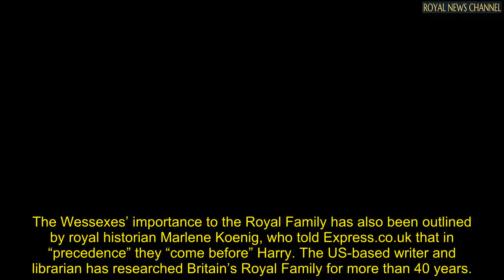Prince Harry snubbed as Sophie Wessex and Prince Edward ‘come before’ Duke in ‘precedence’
PRINCE HARRY has been snubbed in terms of royal "precedence", because Sophie, Countess of Wessex and Prince Edward "come before" him, a royal expert told Express.co.uk.